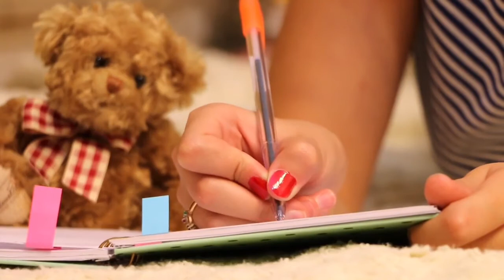Kya ap kamyab hona chahty hain? | how to achieve goals | for success set goals